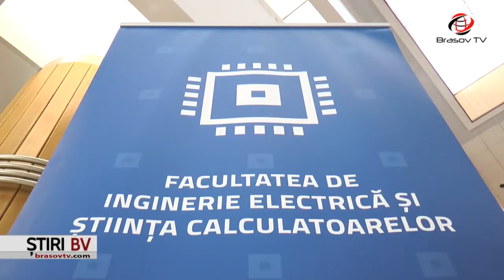Oportunități pentru studenți